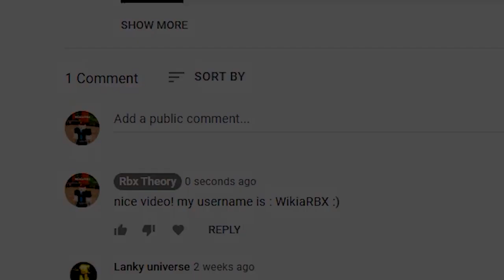*NEW* ALL WORKING CODES FOR DA HOOD IN SEPTEMBER 2022! ROBLOX DA HOOD CODES!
*NEW* ALL WORKING CODES FOR DA HOOD IN AUGUST 2022! ROBLOX DA HOOD CODES!